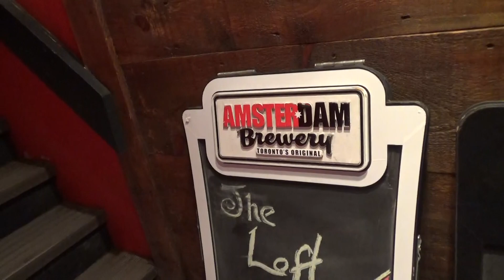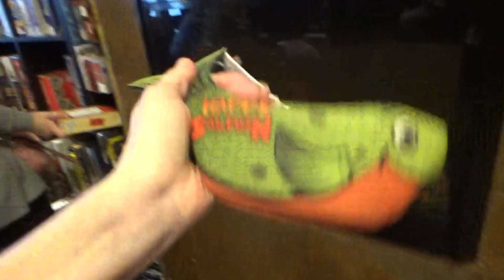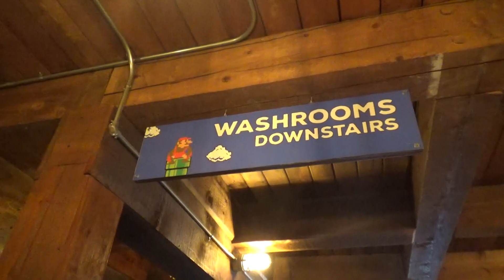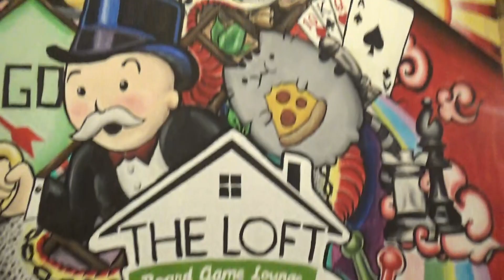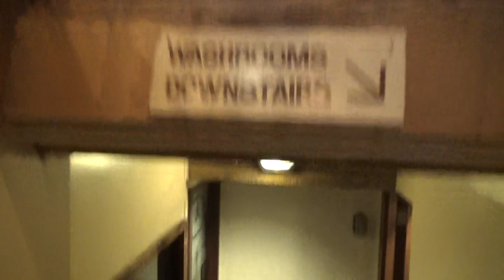Tour of Restaurant bar level one in Downtown Ottawa